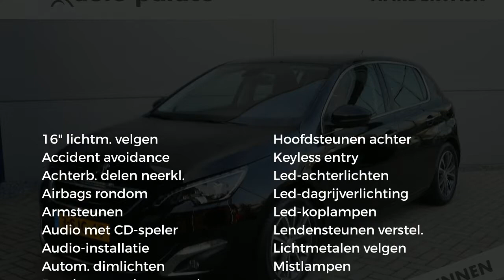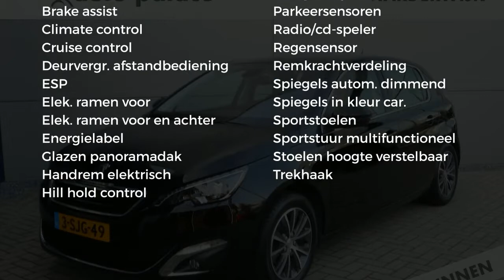Peugeot 308 1.6 125pk Première | Afn. trekhaak